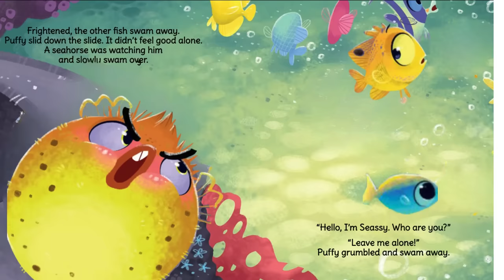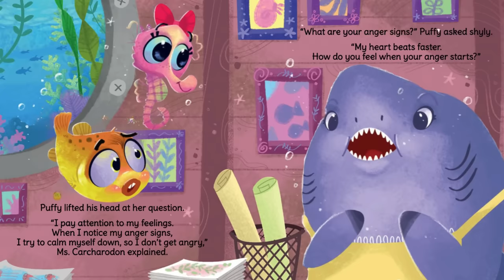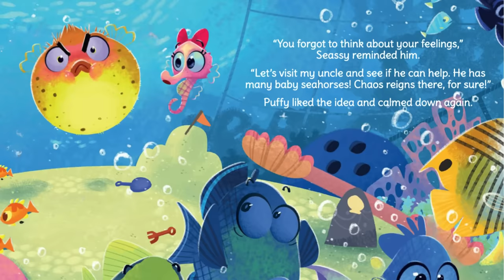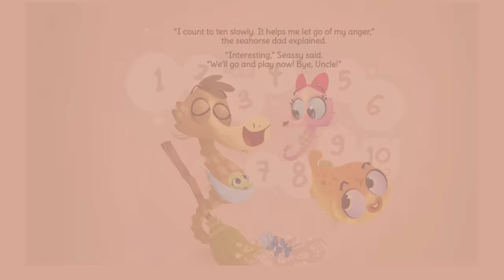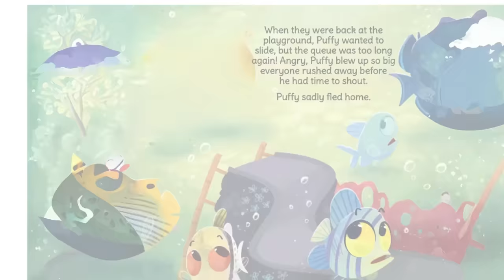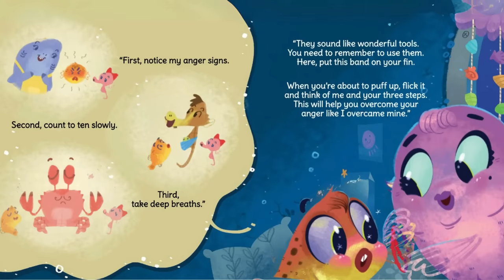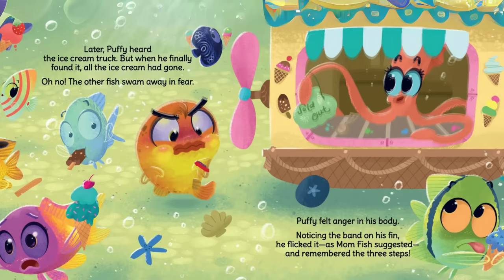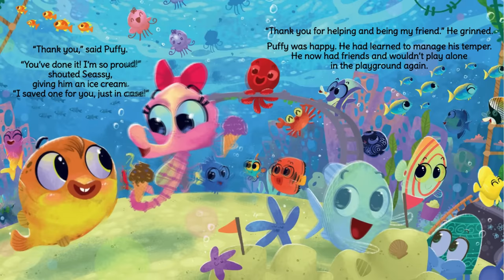Read Aloud Books for Kids | The Fish and His Puffy Temper | Read for Fun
Puffy is a fish with a hot temper!  He wants to have friends but everyone swims away when he's around, except for one kind and loyal friend, Seassy.
Find out if Puffy will overcome and cope with his anger.  Will he learn his lesson?  Dive into this heartwarming tale to find out!

I hope you and the kids enjoyed this video.

Much love!!!